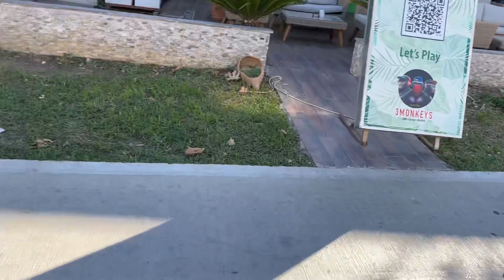В погоне за прекрасным